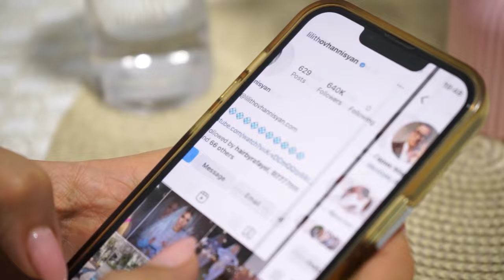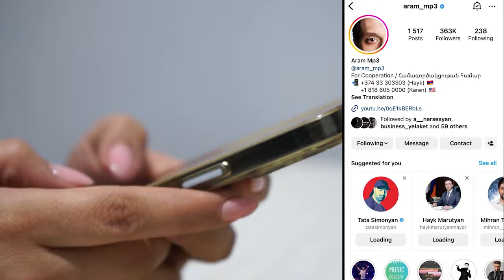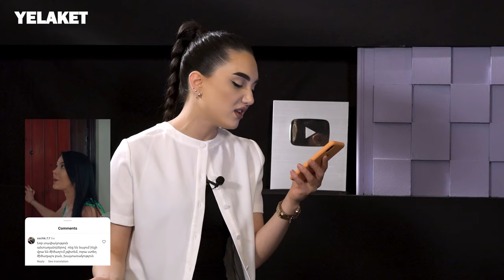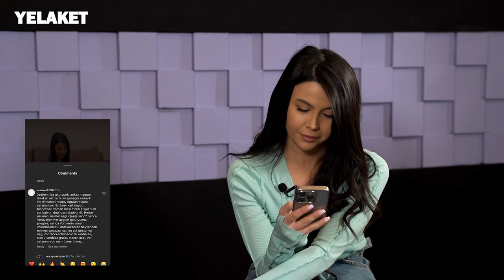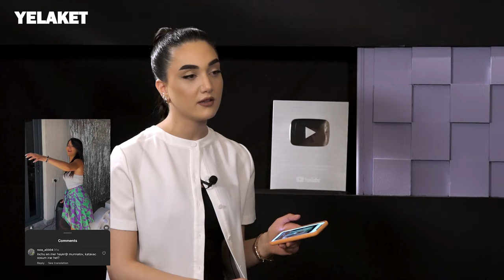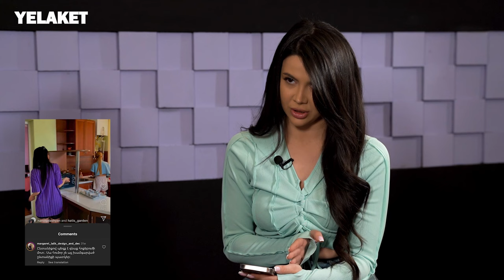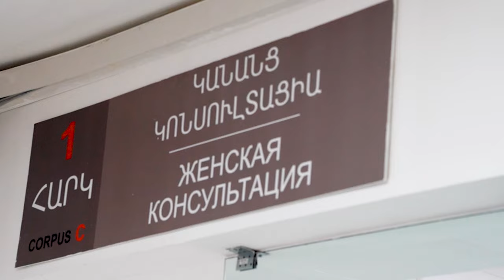Բակում ինձ գողական Նանո են ասել. Նանո Քալաշյան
Աննա Տողրամաջյան
էսթետիկ գինեկոլոգիայի ծառայության ղեկավար Կանանց կոնսուլտացիայի բաժանմունքի ղեկավար